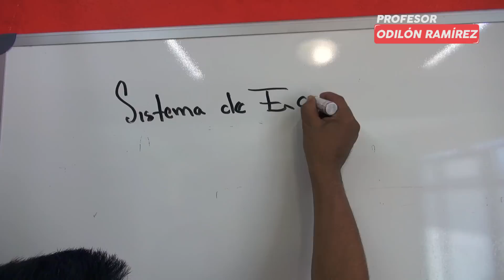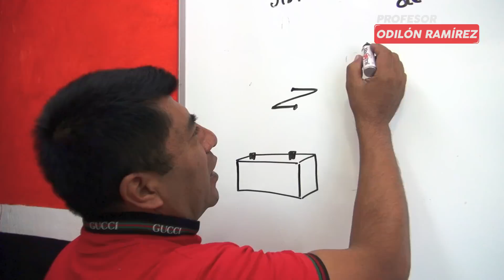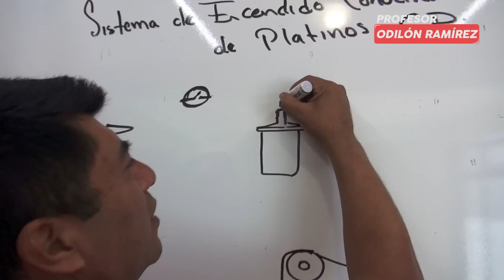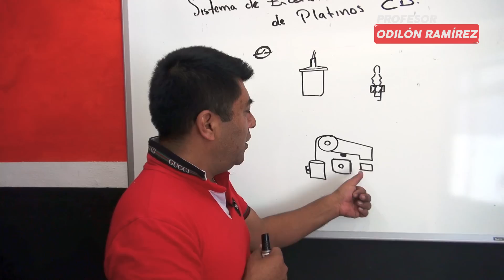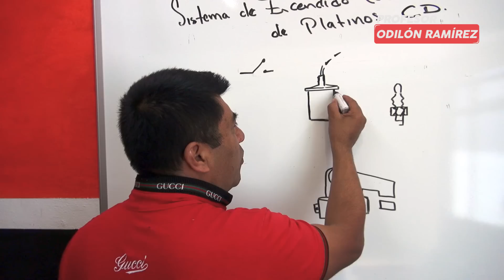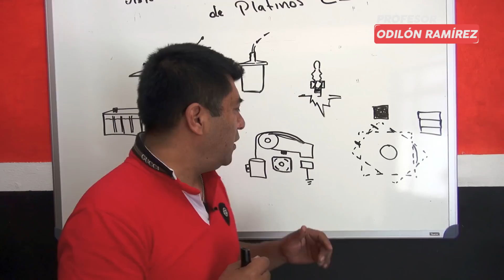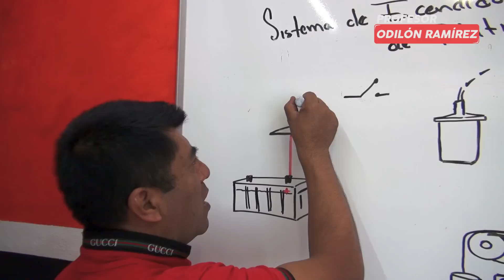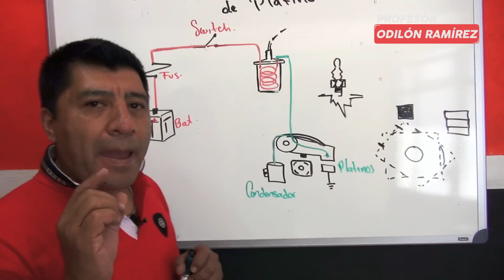Circuito Primario / Encendido Convencional de Platinos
Comenzamos con este tema por el cual me han preguntado mucho. El Sistema Convencional de Platinos, en esta ocasión veremos los componentes que intervienen en el primer proceso, en e sistema primario para ir entendiendo desde la raíz como es que funciona.

Recuerda UNIRTE A LA COMUNIDAD MAS GRANDE DE MECÁNICOS, adquirir tus manuales de servicio para ser un verdadero técnico mecánico en motocicletas y ahora ya puedes portar mi uniforme oficial y ser mi alumno en linea. Pide mas informes sobre estos servicios.

Ya puedes tomar el Curso de Electricidad con el profesor Odilon, encuentra toda la información en el siguiente enlace